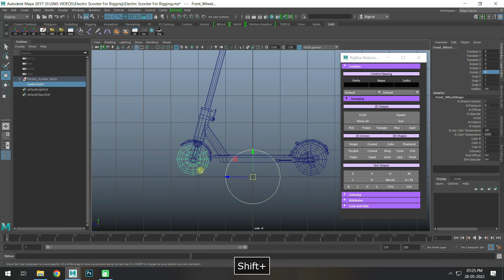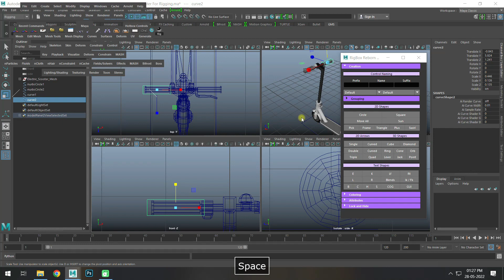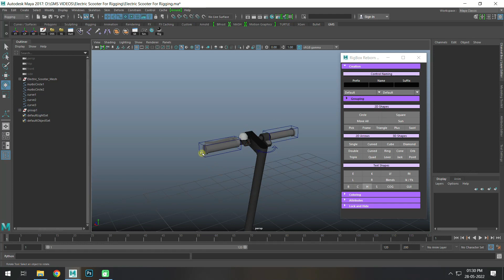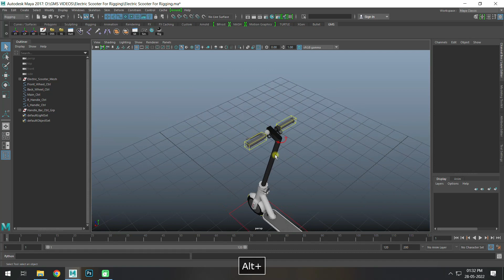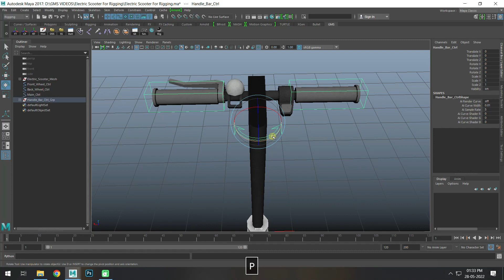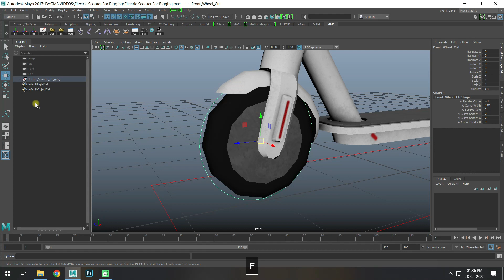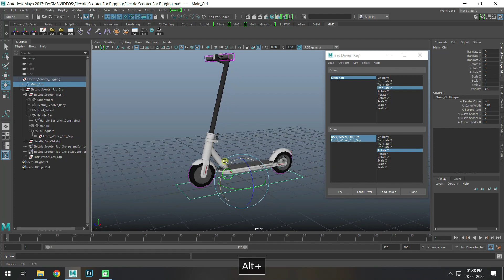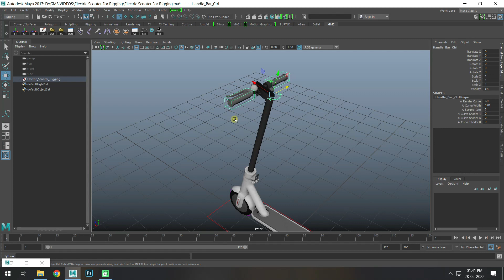Electric Scooter Rigging in Autodesk Maya 2017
Hi.,
This Tutorial will help you to do Electric Scooter Rigging.

GMS VIDEOS